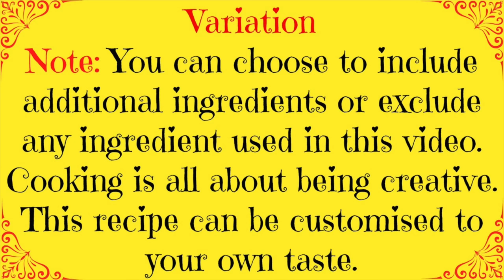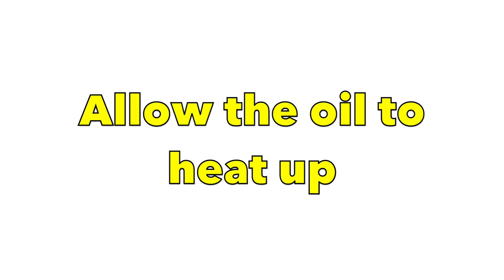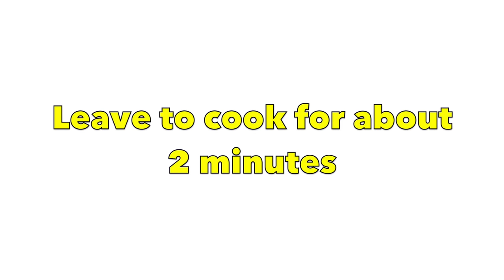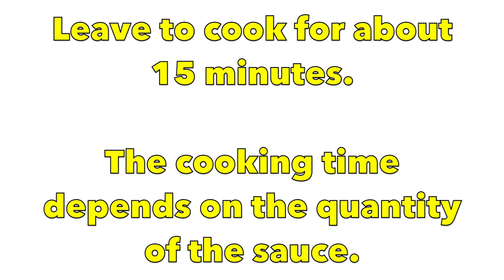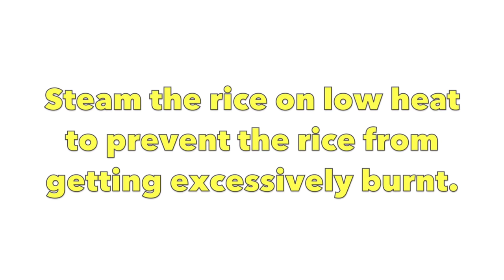How to Cook Nigerian Jollof Rice | Jollof Rice with Easy Cook Long Grain Rice | Yummieliciouz Food